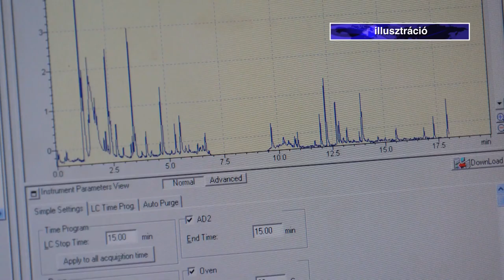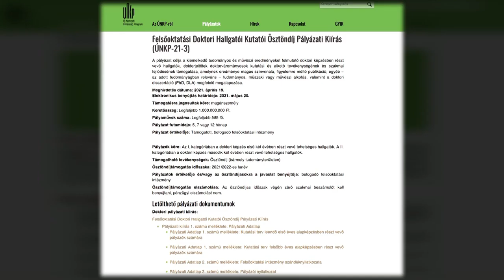Új Nemzedék Kiválósági Program - Kölcsey Tv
Szintén május 20-a a határideje az Új Nemzeti Kiválóság Program ösztöndíjpályázatainak. A program 4 milliárdos keretösszegére az alap-, mester- vagy doktori képzésben tanuló hallgatók, fiatal oktatók és kutatók pályázhatnak. A sikeresen pályázók akár havi nettó 200 ezer forint támogatásban is részesülhetnek.